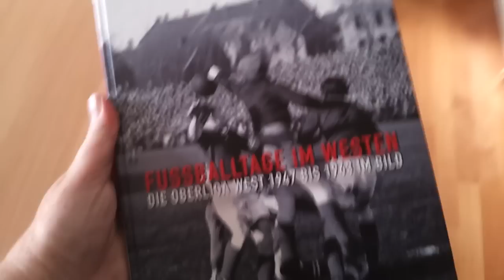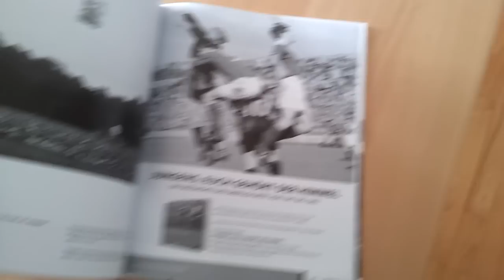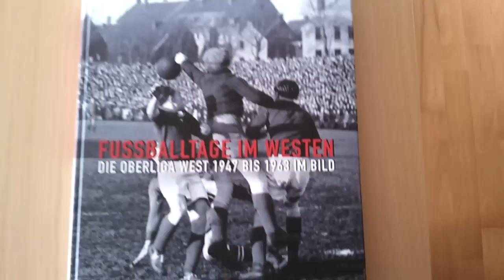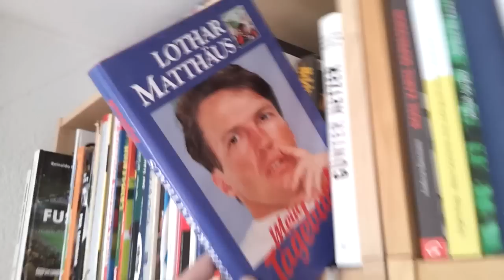Lesestoff: R.Piorr - Fußballtage im Westen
Eine (zu Telefon-Testzwecken) mal eben entstandene Video-Besprechung eines feinen Buches